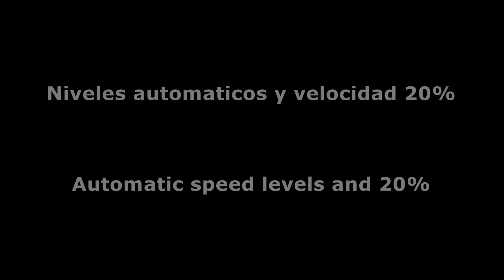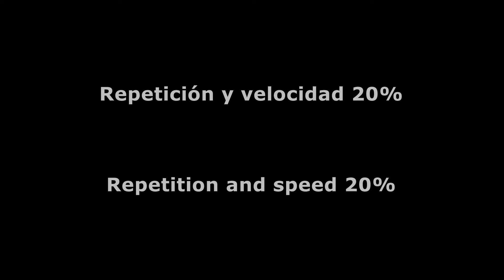ORBES pasan mientras observamos unas aves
Este vídeo lo hice en 2015 gracias que lo tenía guardado en un pendrive lo he recuperado.